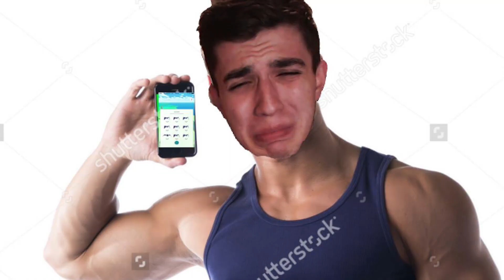Η ΤΡΥΠΑ! (Minecraft Horror: The Hole 1)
Επειδή είμαι μαζόχας και μου αρέσει να τρομάζω, σήμερα θα μπούμε σε μια τρύπα!